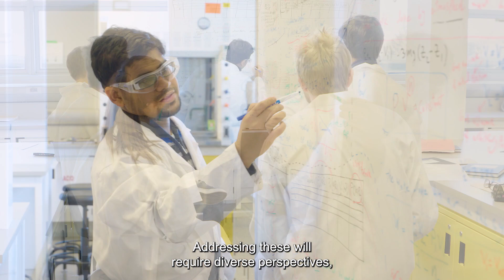Welcome to Earth@UCalgary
See how the Department of Earth, Energy, and Environment at the University of Calgary is building a community of inventors, dreamers and doers, assembled from diverse fields, disciplines and backgrounds.